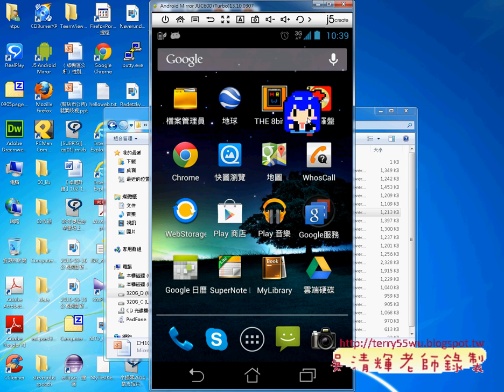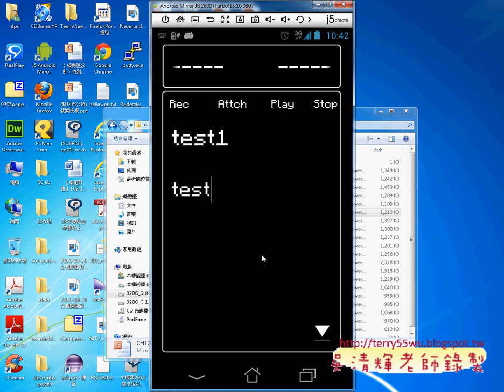03 ArrayList類別實作List介面說明JAVA物件導向設計 吳老師)1